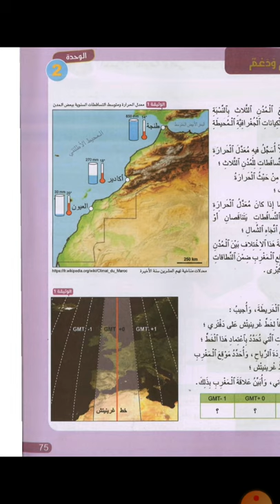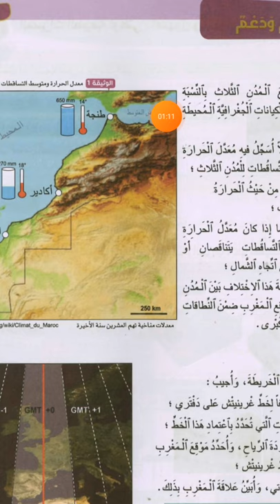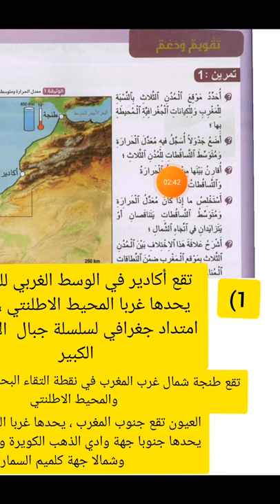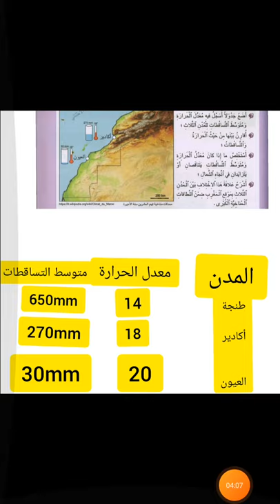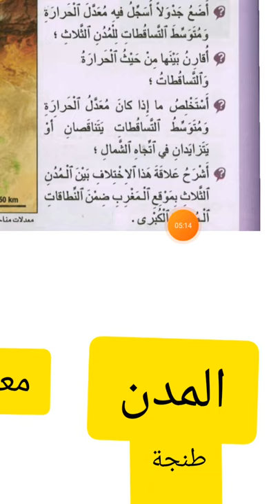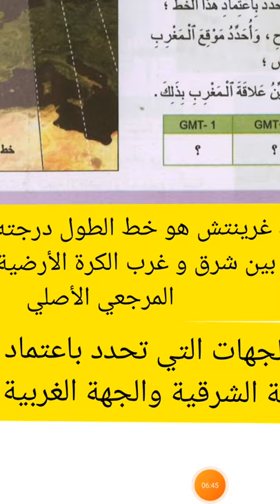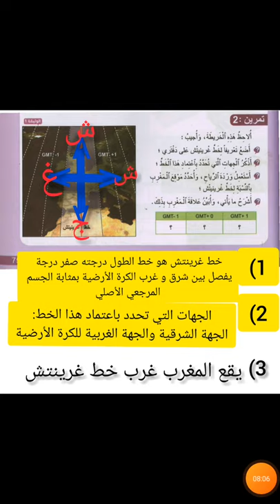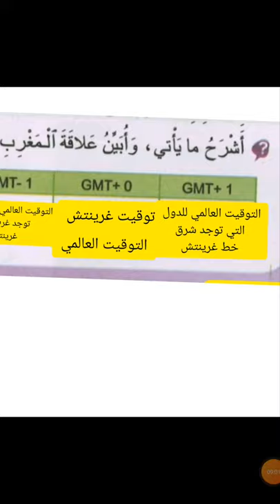تقويم ودعم الوحدة الثانية الجغرافيا القسم السادس ابتدائي الجديد في الاجتماعيات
قناة تعلم مع الأستاذ نعيم هي قناة تربوية وتعليمية جميع دروس المستويات الأول و الثاني و الثالث و الرابع و الخامس والسادس ابتدائي دروس الرياضيات، الاجتماعيات التاريخ والجغرافيا والتربية المدنية
النشاط العلمي، اللغة العربية الصرف والتحويل التراكيب الإملاء التعبير الكتابي القراءة اللغة الفرنسية
lecture  grammaire   conjugaison  orthographe dictée  lexique production écrite